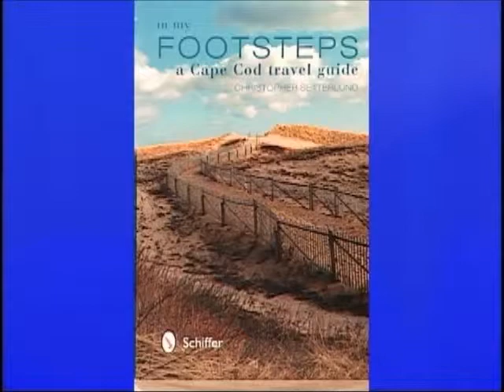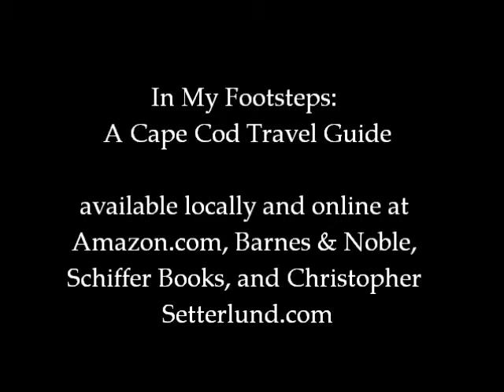In My Footsteps: Cape Cod - Books and the World Interview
An interview on the local Books and the World television show.  Hosted by Bob Silverberg the interview is all about my book In My Footsteps: A Cape Cod Travel Guide. It deals with some specific places in the book as well as some stories about my experiences putting it together.
You can find the book locally, and online at Amazon, Barnes & Noble, Schiffer Books, and Christopher Setterlund.com.
In My Footsteps at Amazon.com